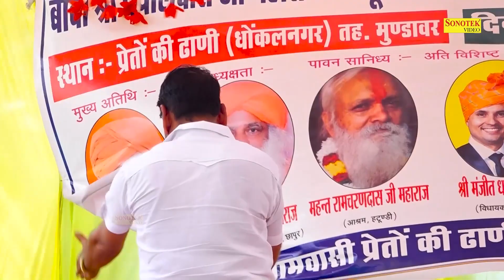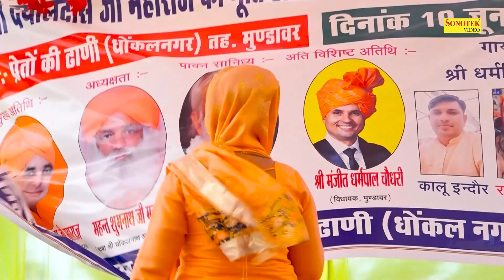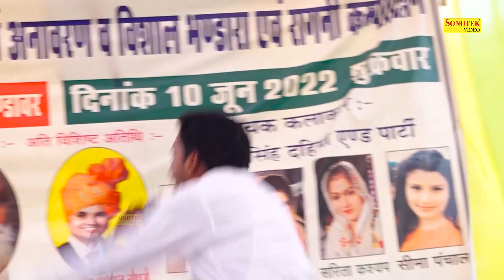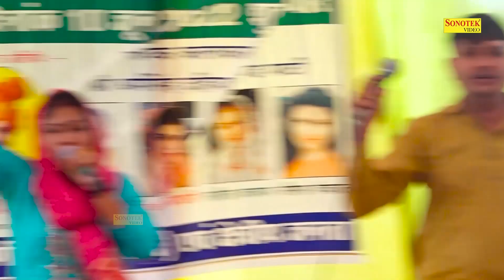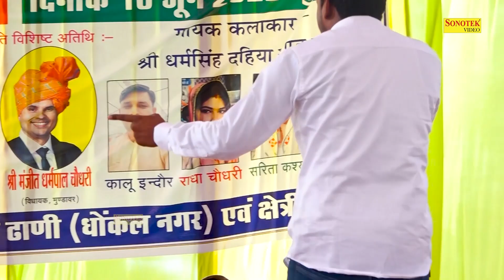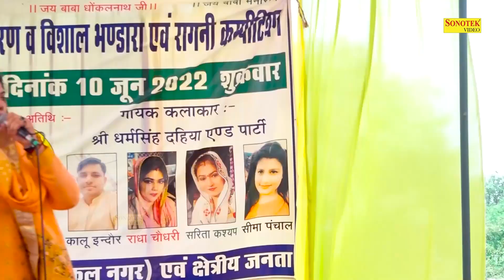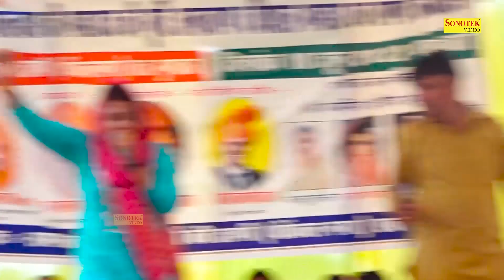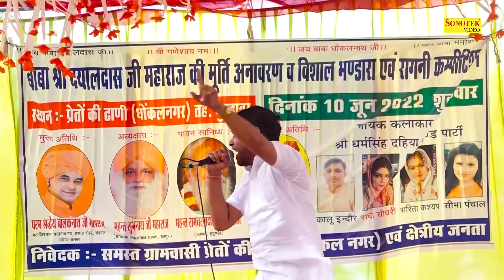तू इनकी कर पहचान I Radha Chaudhary , Manoj Karna I Haryanvi Ragniya I Bhairoad Ragni 2 I Sonotek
Title Song :- तू इनकी कर पहचान
Album : - Bhairoad Ragni competition 2
Singer :- Manoj Karna Sarita Kashyap, Radha Chaudhary,Kalu Indore
Artist :-  Manoj Karna Sarita Kashyap, Radha Chaudhary,,Kalu Indore
Level :- Sonotek